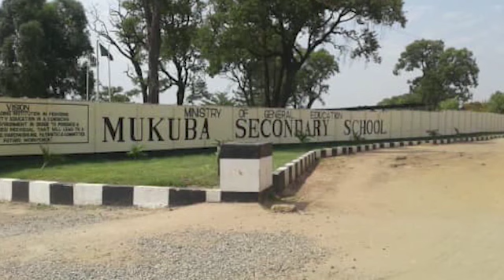know a brief history of great Nkana constituency..